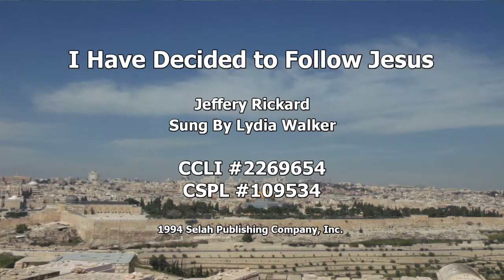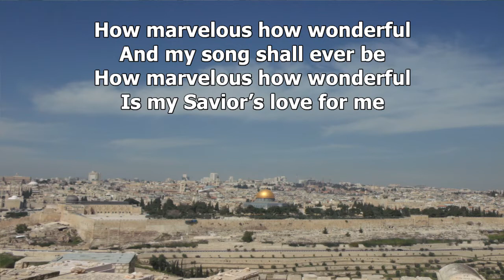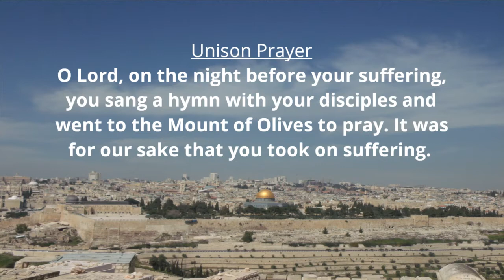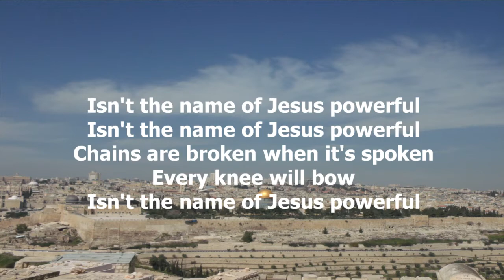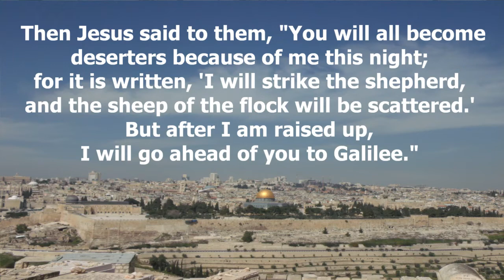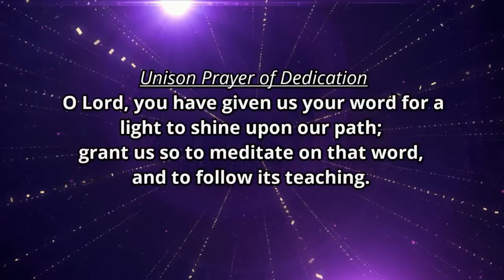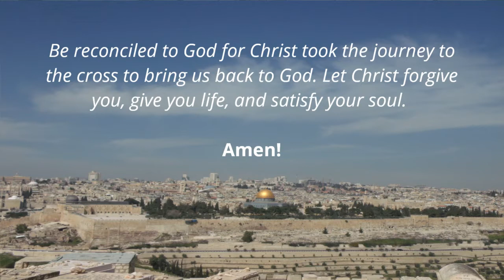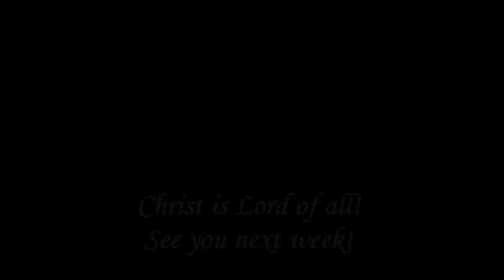7:00 p.m. Lenten Worship service 03-07-2021 "Places of the Passion: Mount of Olives"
7:00 p.m. Lenten Worship service 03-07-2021 "Places of the Passion: Mount of Olives"